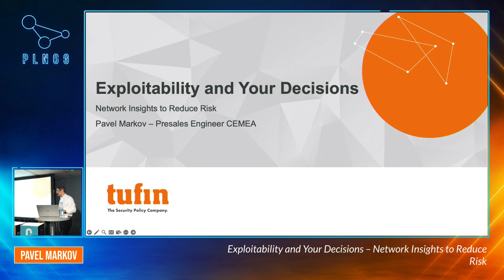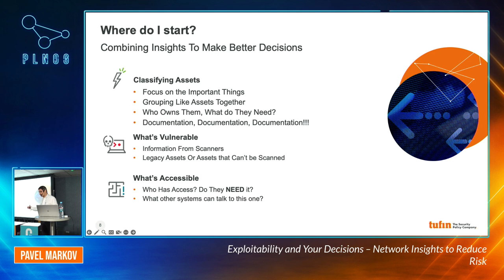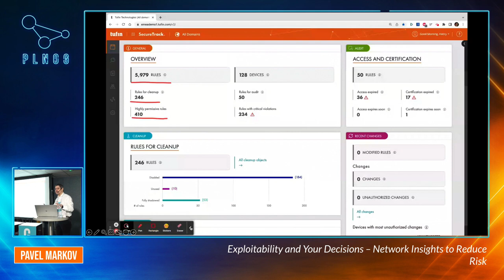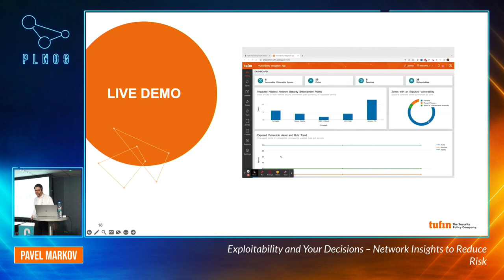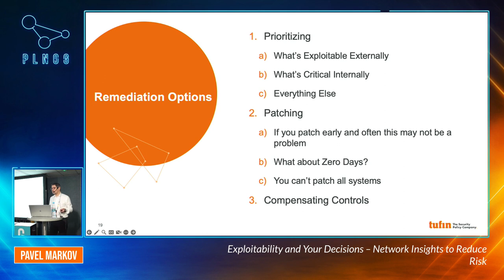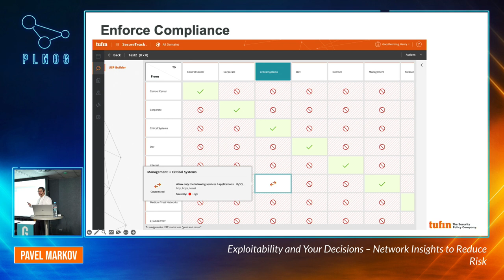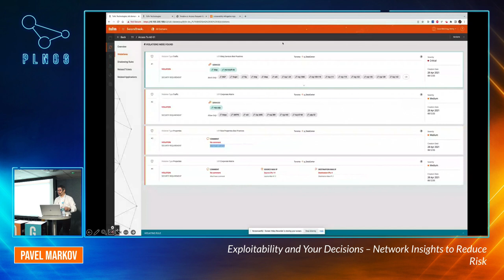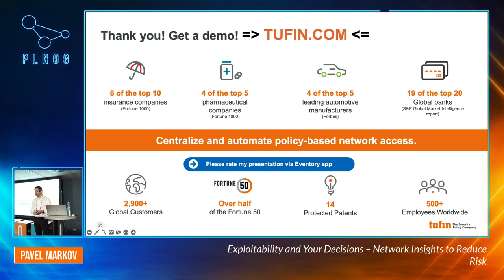PLNOG31 - Exploitability and Your Decisions – Network Insights to Reduce Risk (Pavel Markov)